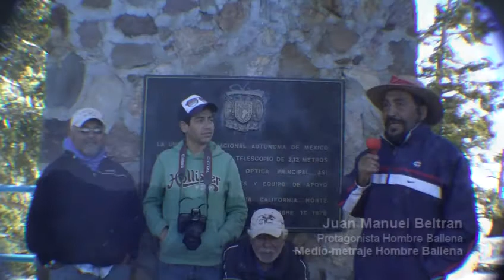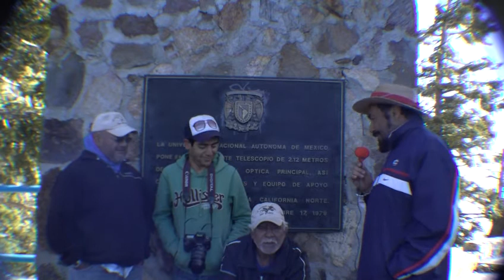COMENTARIOS FILMACION EN EL OBSERVATORIO DE SAN PEDRO MARTIR MEDIOMETRAJE HOMBRE BALLENA